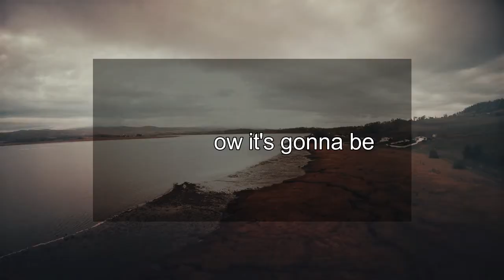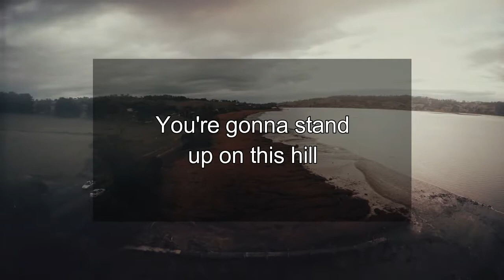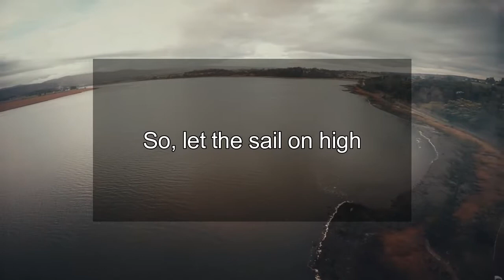The Pirates - The Captain ( Lyrics Video )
Hello friends, this is our lyrics video of one of our track from our Sailing E.P, it's titled 'The Captain'.

Recorded, Mixed & Mastered at SoSo Records, Guwahati.

We're an Independent Artist so please do help us by sharing our music. It'd mean a lot to us.